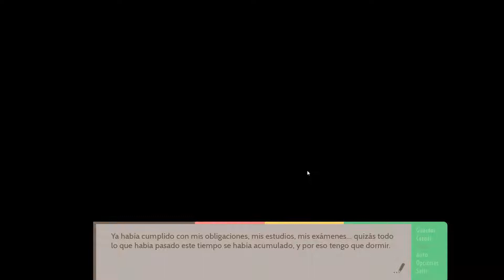📖 ONE THOUSAND LIES EN ESPAÑOL | 32 – Somos Amigos ¿No?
ONE THOUSAND LIES en Español
Ninguno de los 3 amigos recordaba como su amistad dio comienzo…
La Maldición desaparece sin dejar rastro, los destinos de los 3 amigos se liberan una vez más…

3 amigos y una maldición… ¿quién no querría ver esta novela?

░▒▓Mi Equipo: ▓▒░

Placa: Msi 970 Gaming X
Chip: AMD FX - 8350 Eight Core
Ram: 4x 4GB Kingston PC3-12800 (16GB)
Gráficos: NVIDIA GeForce GTX 1060 3Gb Ddr5
D.Duro Maestro: SSD Samsung 860EVO 512Gb
Refrigeracion Liquida: Enermax LiquidMax II
Torre Atx: Cooler Master MasterBox Lite 5
Teclado/Raton: Mars Gaming Zeus
Capturadora: Hauppauge HD Pvr2
Micrófono: Neewer NW-700
Grabador: OBS Studio / Nvidia Gforce Experience
Volante: Pad Xbox One
Silla: Newskill Takamikura
Pantalla: LG 32MP58HQ de 32¨